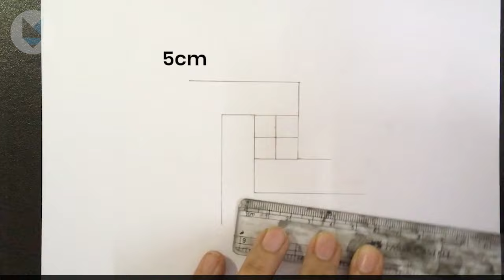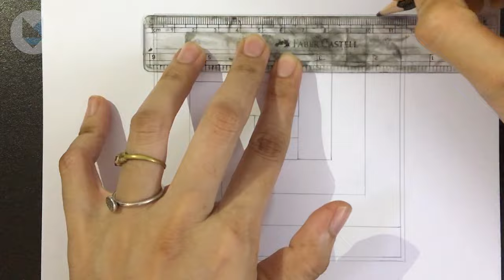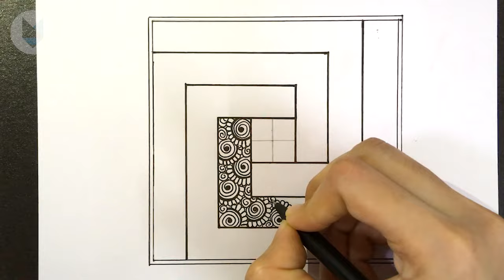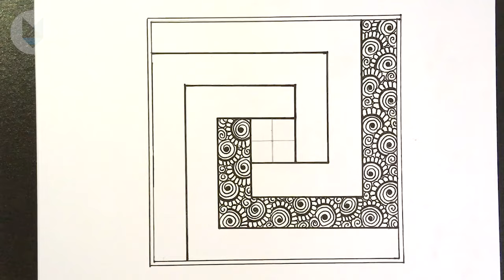3D Square Mandala Art | Deep Steps Illusion Mandala Drawing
Hello friends, In this video I'll try to draw 3D Square Mandala Art, Deep 3D Steps Illusion Mandala Drawing.

Material used:
1. Camlin supreme pencil
2. Camlin 10b pencil
3. Pentonic black gel pen
4. A5 drawing book